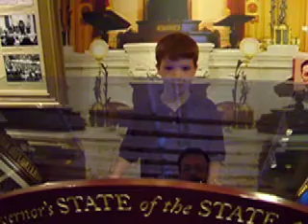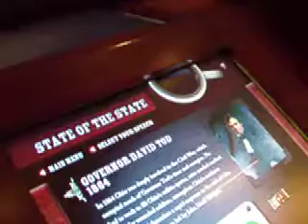July 28 State of the State by Preston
9-year-old Preston Kovac tries his speech-giving skills using the Ohio Statehouse Museum teleprompter and a speech from former Ohio Gov. David Tod.